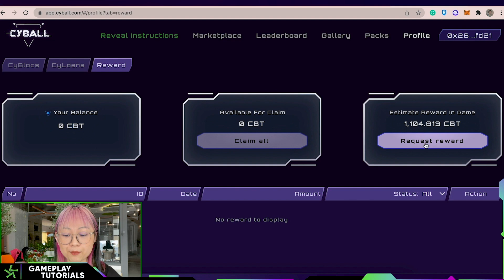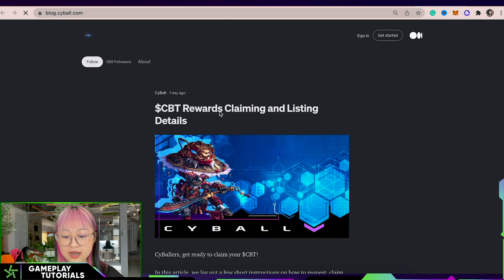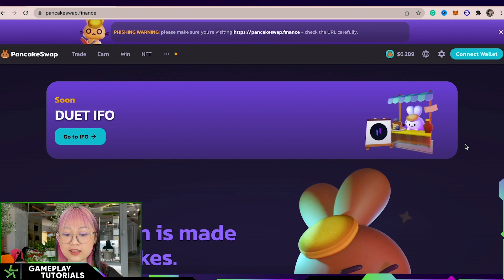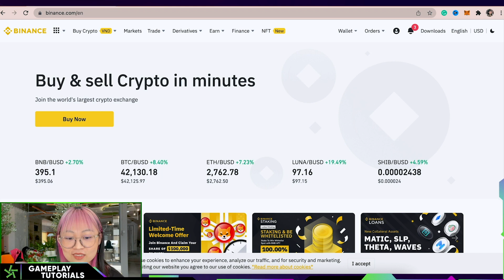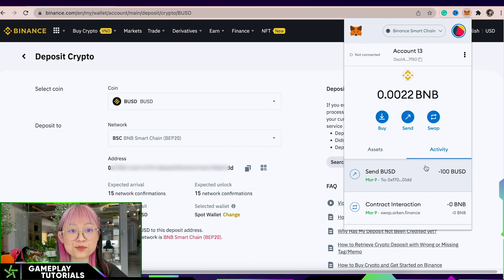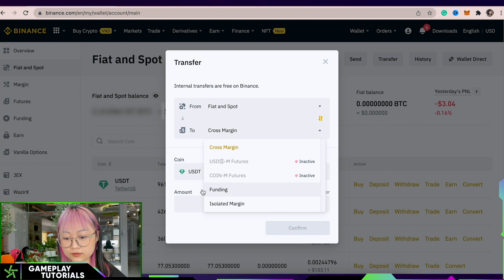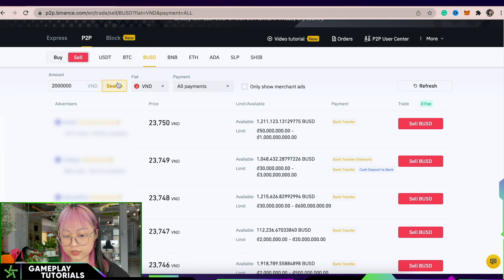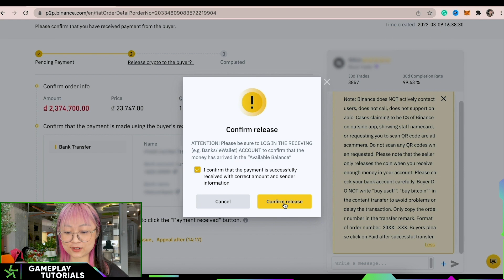CyBall 101 - How to claim CBT | Chơi CyBall kiếm tiền không cần vốn | Ancient8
0:00: Introduction | Giới thiệu
0:45: How to claim $CBT | Cách rút $CBT về ví
3:24: How to add $CBT to Metamask | Cách thêm token CBT vào ví Metamask
4:17: How to swap $CBT to BUSD | Cách swap $CBT sang BUSD
5:29: How to exchange BUSD to VND | Cách đổi BUSD sang VND
10:12: Summary | Tổng kết